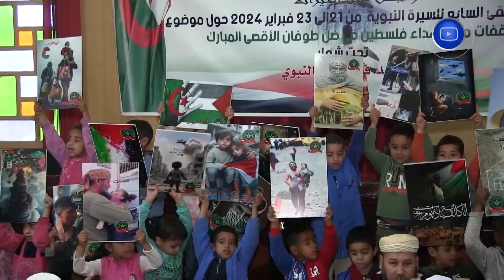وقفات مع شهداء فلسطين.. ملتقى وطني بتندوف حول السيرة النبوية